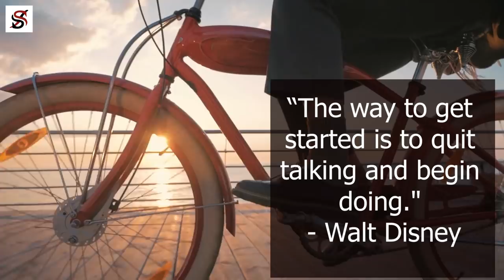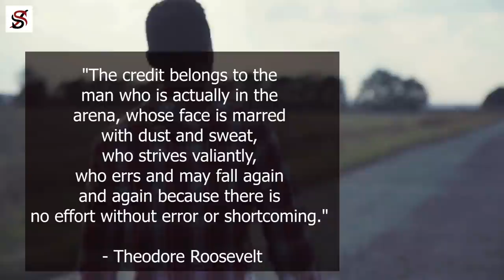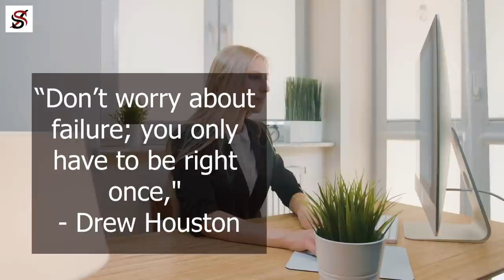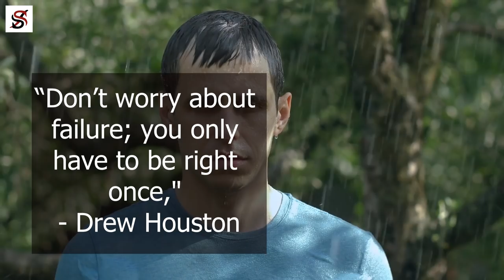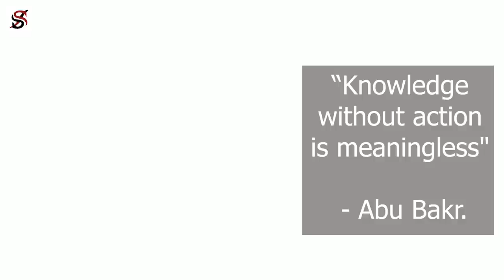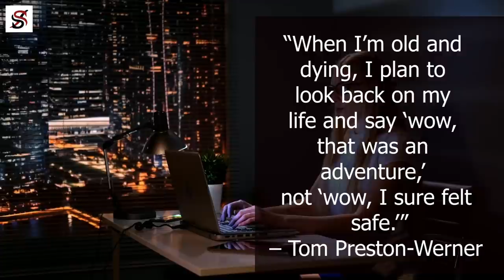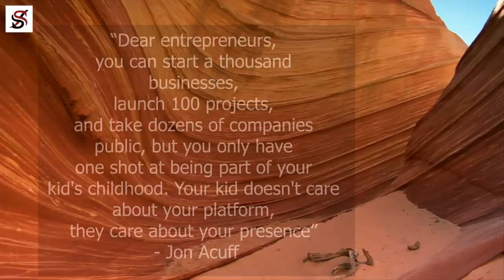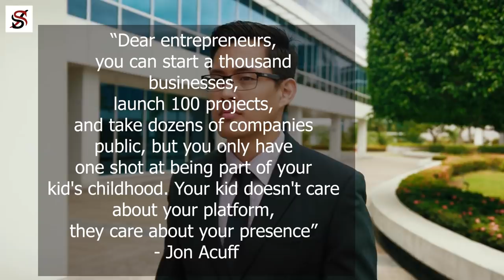9 FREE & Powerful quotes every Entrepreneur should never Forget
While everyone agrees that reading books can help us learn and change our lives, more than once, I have found that a single quote has changed my life or at least the way I see things, and that's why in today's video, I'll be sharing with you some of the most inspiring quotations every entrepreneur should always have in mind.